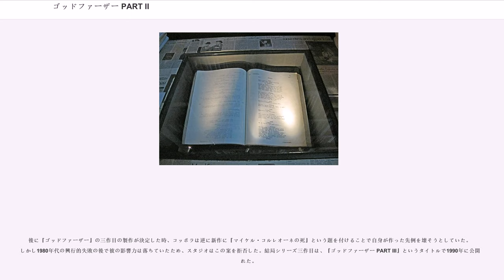ゴッドファーザー PART II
『ゴッドファーザー PART II』（ゴッドファーザー パート ツー、原題: "" ）は、1974年に公開されたアメリカ映画。監督はフランシス・フォード・コッポラ。脚本はコッポラとマリオ・プーゾの合作。PG12指定。

『ゴッドファーザー』の続編だが、物語の時系列はやや複雑で、前作の後日談であると共に前日談に相当する。第一作でコルレオーネ・ファミリーを継承したマイケル・コルレオーネのその後を語ると同時に、若かりし頃のヴィトー・コルレオーネが力を手にして浮上していく様を丁寧に描き出す。

1972年に公開された『ゴッドファーザー』の続編。原作となったマリオ・プーゾの小説の中から、前作では描けなかった父ヴィトー・コルレオーネの青年時代と、息子マイケル・コルレオーネのその後という二つの異なった時代の物語を平行させながら描いている。

パラマウント映画は『ゴッドファーザー』が公開される数か月前から続編の製作を検討していた。1971年8月、ちょうどコッポラがシチリア島のロケを終えた頃、続編の脚本執筆にゴーサインが出され、パラマウントはマリオ・プーゾと契約を交わした。コッポラは『ゴッドファーザー』公開から1か月後の1972年4月、続編の監督には興味がないと表明し、関係者を驚かせた。パラマウントはコッポラに対し製作に関するほぼ全面的な決定権、事実上無制限の予算などを約束し、彼を説き伏せた。コッポラは監督兼プロデューサーとして契約書にサインをし、前回同様、プーゾと脚本を共同執筆した。

映画は1973年10月1日から1974年6月19日の間に撮影された。1974年12月12日に全米で公開され、興行的に成功を収めた。批評家たちからも前作に勝るとも劣らない傑作であると絶賛された。同年度のアカデミー賞では作品賞を含む9部門（そのうち助演男優賞部門では3人が候補になった）でノミネートされ、そのうち作品賞・監督賞・助演男優賞・脚色賞・作曲賞・美術賞を受賞した。アカデミー作品賞を受賞した映画の続編が再び作品賞を受賞したのは、現在に至るまでアカデミー賞史上唯一の快挙である。

1993年にはアメリカ国立フィルム登録簿の保管作品に選ばれた。1998年にアメリカ映画協会が選んだ映画ベスト100中第32位、2007年に更新されたリストでは同じくベスト100中第32位にランクインした。

この映画はテクニカラーで撮影された最後のアメリカ映画である。

この映画では、二つの物語が同時進行で語られる。一つ目の物語の舞台は1958年から1959年で、前作『ゴッドファーザー』に続くマイケル・コルレオーネの姿が描かれる。もう一方の物語は1901年から1941年までの、マイケルの父ヴィトー・コルレオーネの在りし日の姿を描く。幼い頃にニューヨークに渡りコルレオーネ・ファミリーを築いていくヴィトーの物語が、現在のファミリーを守るために戦うマイケルの物語と交錯する。

映画は1901年から始まる。シチリアのコルレオーネ村で、ヴィトー少年の父アントニオ・アンドリーニの葬儀が行われている。彼は地元マフィアのボス、ドン・チッチオへの上納金を拒んだため殺されたのだ。葬列に銃声が響いて、一人の女性が叫び声を上げる。チッチオに復讐しようと目論んだヴィトーの兄パオロが、返り討ちにあったのである。

ヴィトーの母は息子を連れてドン・チッチオのところに赴き慈悲を請うが、チッチオは拒否する。チッチオはシシリーの掟に従って、ヴィトーが長じて自分に復讐に來ることを恐れたためである。母はわが子を助けるために刃物でチッチオを人質に取り、息子を逃がす。チッチオの部下はヴィトーの母を射殺し、少年を求めて村を捜索する。ヴィトーは村の住人の援助を得て脱出し、ニューヨーク行きの船に乗り込む。エリス島の入国管理官が彼に名前を尋ねるが、英語が理解できないヴィトーは答えない。係の男が彼の名札から「ヴィトー・アンドリーニ、コルレオーネ村より」と答え、彼は「ヴィトー・コルレオーネ」として登録された。

1958年のレイク・タホ。父ヴィトーの後を継ぎゴッドファーザーとなったマイケル・コルレオーネの大邸宅で、彼の息子アンソニーの初聖体式を祝うパーティーが華やかに...